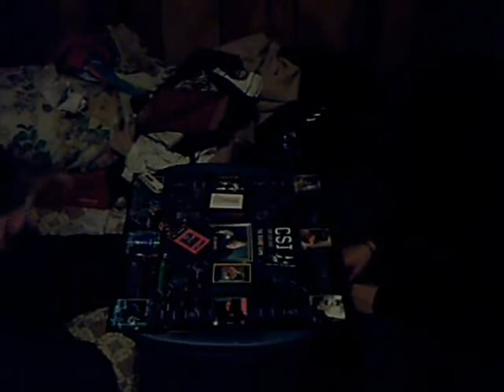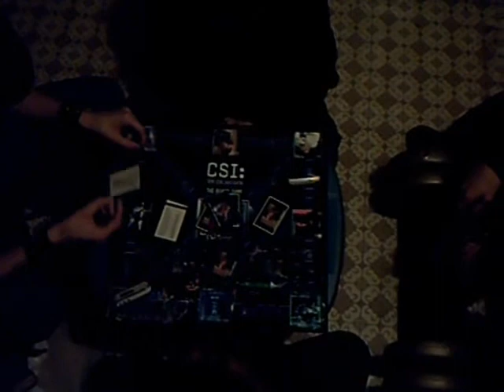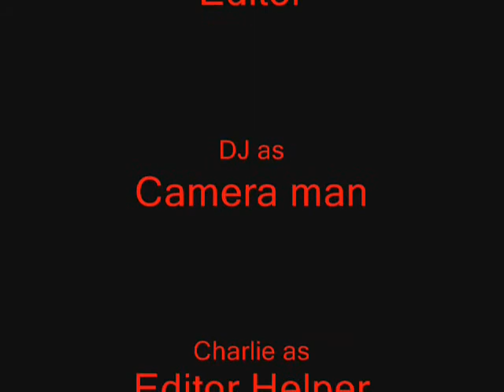Saw Spoof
A Halloween Special from Da Guys.
NOTE: After the credits go, theres a blackscreen. You can stop watching when that happens, nothing happens after it, its just an editing problem. My Fault. Sorry.

Skit: Saw Spoof

This video MAY or MAY NOT include: Huge tits titties boobs tit cock dick penis vag veg vagina vegeta goku dragonballz dragonball gt dbz dbgt piccolo super saiyan king cold cell majin buu anal sex butt plug sexual masturbation gag anoint approach avuncular back-hoe bent buckle bud bulge burgle chum cleft clog cloister Croce dangle dip discharge dongle Do you like salt on your rim? Dukakis effluvia encroach extrude fattoush / fatoush flow fluid foist gaping gleatinous gnaw gramps gravy gush handle heap hoist hot pocket implement inert issue jam jelly juice juice-box knob labile lacrimal leakage load loaf lube lump meal membrane moist notch nugget onus paginate papal perturb pester pilaf pile plug plump plunder poke pony pouch proctor prong puny putty ramp receptacle rictus rub shooting blanks in the red zone slab sloppy beef and wet snack snicker snorkel snout soft spot in the crust Sophocles spackle spake spectate spew spill spray mount spread spunk squirt stew stuff stump subpoena supine tang thick tongue groove tool trickle tutelage usage vascillate wet-exit whack wipe